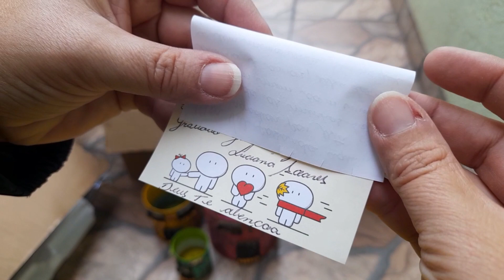Recebidos Maravilhosos, Vasos e Latas Decoradas para deixar o meu Quintal ainda mais lindo!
Olá Vizinha/vizinho tudo bem com você?

Para quem não me conhece eu sou a Val, e por aqui eu mostro um pouco das minhas plantinhas , do meu cultivo, do meu quintal!

Se você gosta de vídeo de recebidos então você vai amar esse, vou mostrar algumas comprinhas e alguns mimos que eu ganhei!

E até agora estou impactada com as latas maravilhosas que vieram da Luciana do canal @LucianaSoares  e se você tiver interesse em comprar essas latas maravilhosas entre em contato com ela pelo whats (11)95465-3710

Quer comprar vasos e produtos que uso no meu quintal? Vou deixar o link aqui embaixo:

Mas fique até o final do vídeo para não perder nadinha do que vou mostrar!

Vou deixar aqui o link do meu vídeo mostrando como faço o meu substrato para você se inspirar a também fazer  o seu:
*COMO PREPARAR SUBSTRATO PARA SUCULENTAS E CACTOS FÁCIL E SIMPLES!

Gostou do tema? Então não perde tempo e corre assistir!
Gratidão por você estar aqui e até o próximo vídeo, fique com Deus!

***Sou Autista e o YouTube é o meu trabalho.***
 Se você quiser contribuir ou apoiar o meu canal pode fazer através do PIX, qualquer valor já me ajuda!

VENHA ME VISITAR NO INSTAGRAM!
Bjos
Val Souza